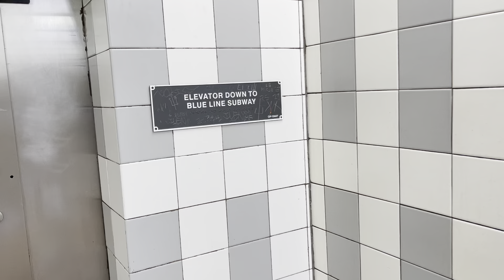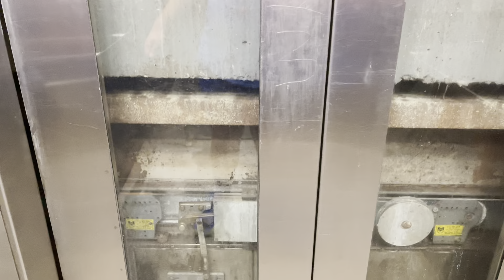Elevator at a subway station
Filmed at the Clark/Lake CTA Subway Station in Chicago, IL